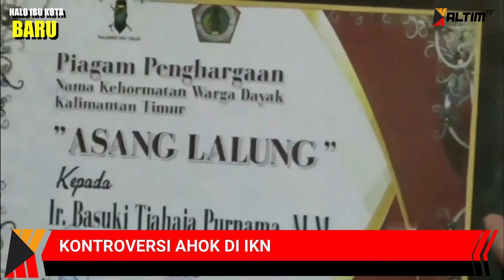HALO IBU KOTA 14 MARET 2020